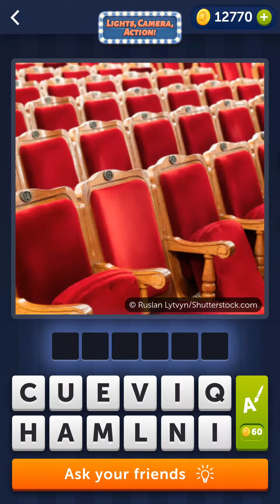4 Pics 1 Word Daily Puzzle March 5 2022 Answer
4 Pics 1 Word Daily Puzzle March 5 2022
4 Pics 1 Word Daily Bonus Puzzle March 5 2022